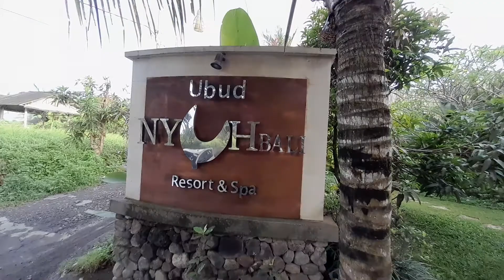Ubud Nyuh Bali Villa, menginap ditengah sawah padi..